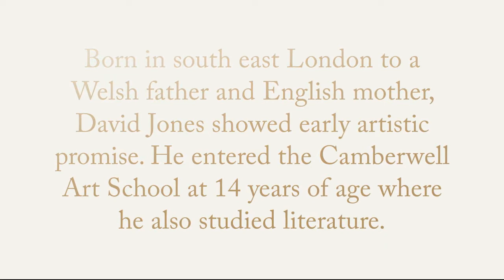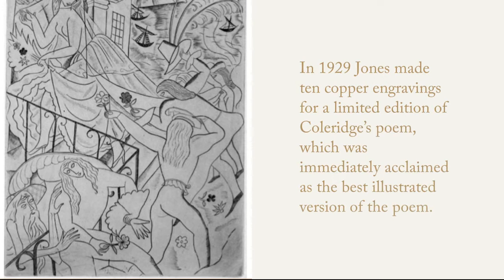David Jones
This video is in memory of the artist and poet David Jones (1 November 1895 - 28 October 1974). Born in Kent to an English mother and Welsh father. He is equally renowned as a poet and an artist. His first poem was 'In Parenthesis' (1937), an epic based on his experience in the First World War trenches. He then wrote 'The Anathemata' (1952), a symbolic anatomy of western culture, which W.H. Auden regarded as the best long poem in English of the twentieth century. After its publication T.S. Eliot – who had called 'In Parenthesis' ‘a work of genius’ – included Jones in the exclusive company of great literary modernists consisting of himself, Pound and Joyce.